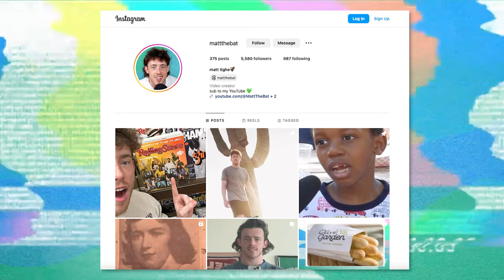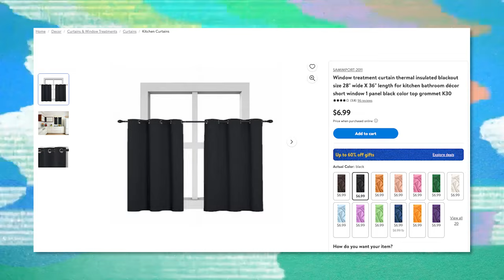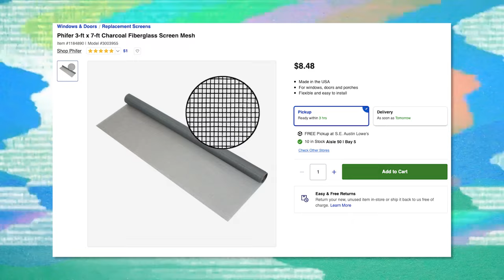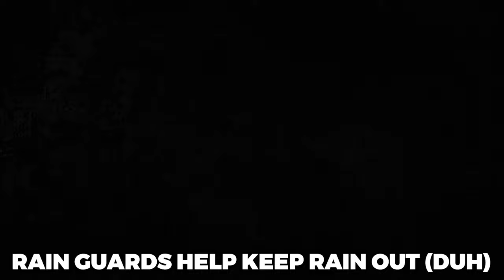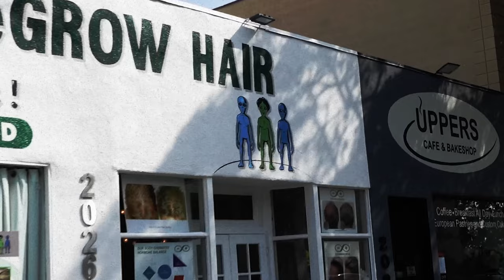How to Sleep in a Small Car (NO BUILD Sedan Car Camping) 🚗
Let me know if you have any questions and I'll answer in comments.

► Second Channel: @BatTheMatt